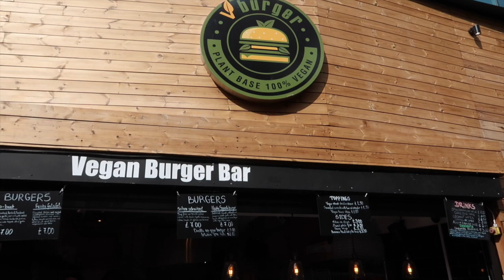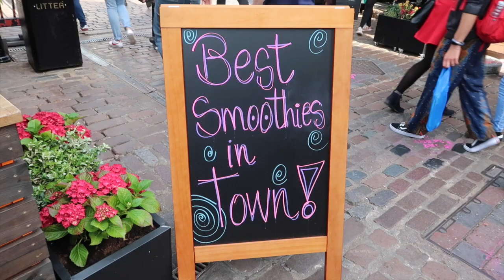Daily Vlog | V Burger & Pottery Painting in London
Hey Guys

Here are the links for the items that i spoke about.